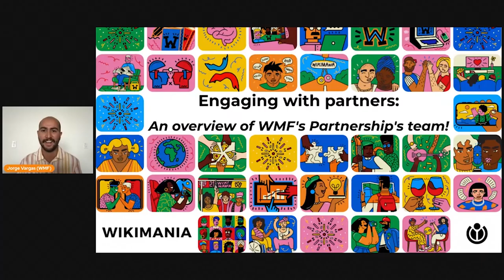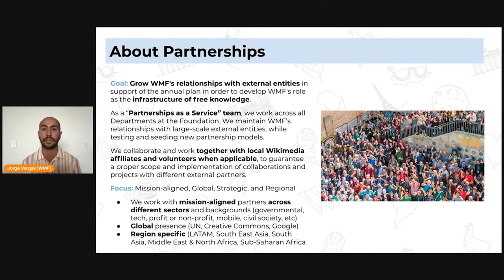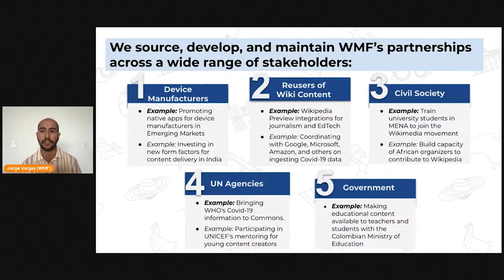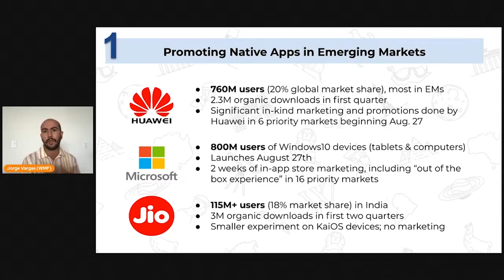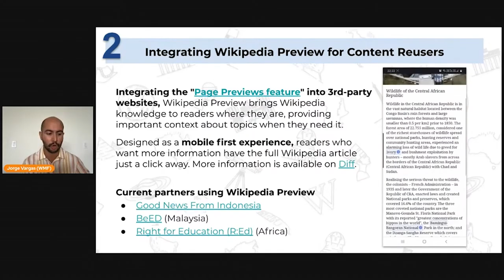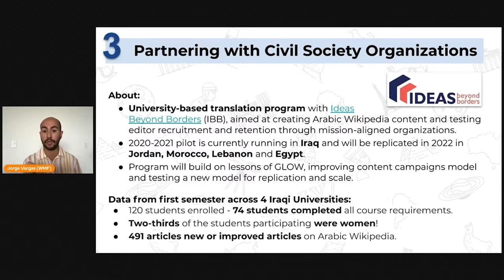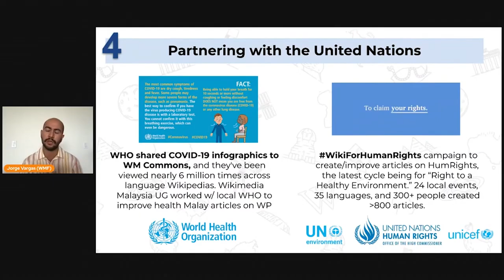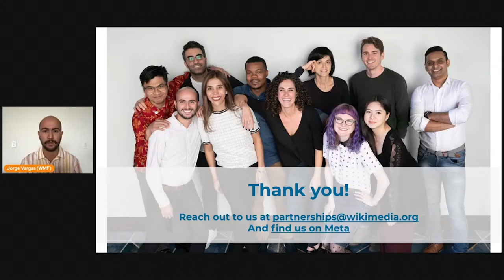Engaging with partners in the movement! WMF's approach